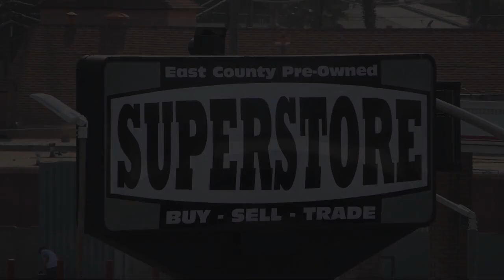2017 Nissan Rogue S Sport Utility San Diego Carlsbad National City Chula Vista Alpine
2017 Nissan Rogue S Sport Utility Stock Number: 231082 Vin:5N1AT2MN2HC751362.

327 El Cajon Blvd.